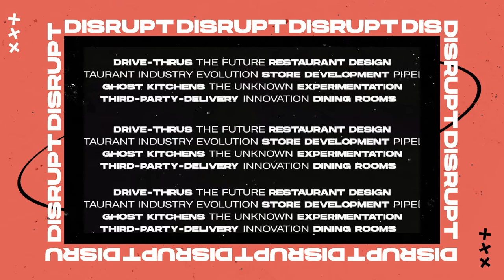DISRUPT by RestaurantSpaces #6 // Bipin Patel (CKE Restaurants) // New prototypes for a new age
On DISRUPT, we feature short, snackable 20-minute chats with some of the boldest innovators in the chain restaurant game.

Our guest on episode 6 was Bipin Patel, Senior Director of Design and Architecture at CKE Restaurants (Hardee's + Carl's Jr). The legacy brand is currently in the midst of a massive data collection effort to better understand today's guest. In our chat with Bipin, we learned how this data is informing the QSR's newest prototypes for an increasingly digital future.

Tune in on the RestaurantSpaces LinkedIn page to catch DISRUPT, live, every Thursday at 1 pm ET: